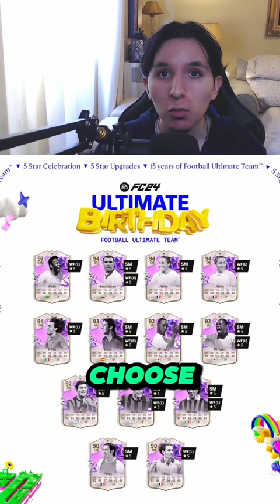Which Fut Birthday Icon Team 2 You Should Pick!?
Which Fut Birthday Icon Team 2 You Should Pick!? - Fc 24 Ultimate Team